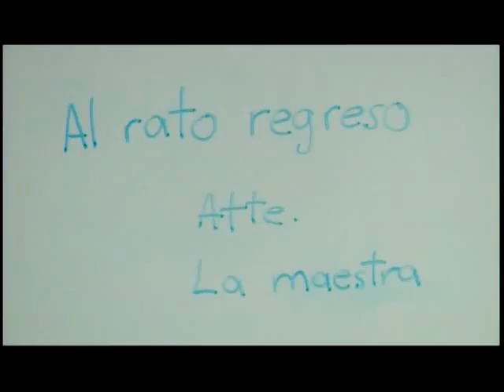La hora del gordo y el otro Programa 78 B1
Invitados el mago Kazzam y en la música el grupo Gimena